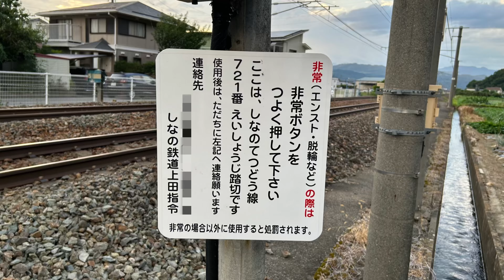しなの鉄道線 お寺の前の踏切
場所は長野県千曲市で、千曲駅から屋代駅の間にあります。
踏切名は永昌寺踏切です。